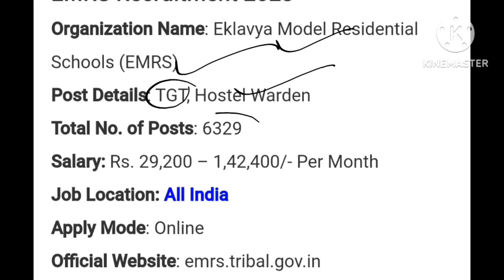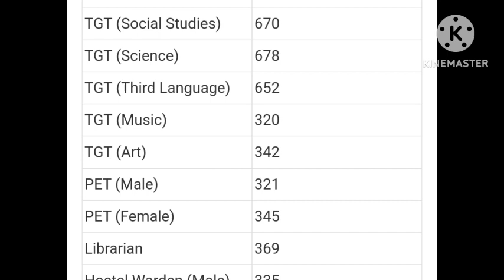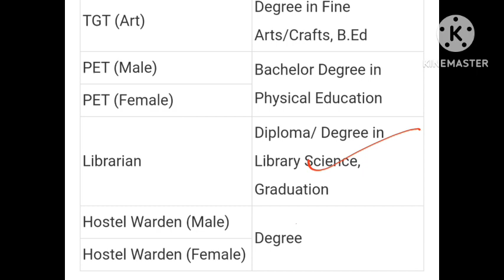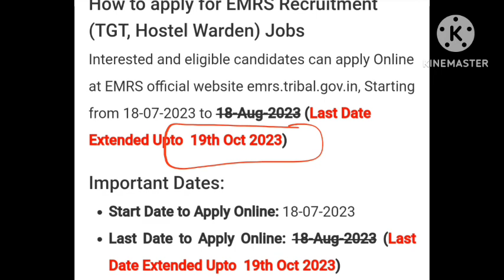TEACHER VACANCY (TGT,LIBRARIAN & HOSTEL WARDEN) POSTS | 6329 POSTS | GRADUATION/DEGREE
2023,CBI SI Recruitment 2023,Post Office Recruitment 2023,FCI Recruitment 2023,FCI Jobs 2023,FCI Notification, BSNL Recruitment 2023, District Court Recruitment 2023,Income Tax Department Recruitment 2023,Income Tax Department,10th Pass Job,Sarkari Naukri,Income Tax Department Recruitment 2023 Income Tax Department Recruitment 2023 - Apply Online For 25450 Post on

10th/12th pass-190000 Post

Sarkari naukri

10th pass jobs

12th pass jobs

Sarkari naukri in september 2023

Salary 65000

Latest jobs

IncometaxJob

tamil nadu sarkari naukri 2023 chhattisgarh sarkari naukri 2023 chhattisgarh sarkari naukri haryana sarkari naukri 2023 west bengal sarkari job west bengal sarkari job 2023 maharashtra sarkari naukri महाराष्ट्र सरकारी नौकरी सरकारी नौकरी HERIE 2023 sarkarinaukri# women job girls jobз fag af supervisor bharti pm modi petrol latest news abp news zee news 5 बड़ी खुशखबरी mobile news trending पेट्रोल sold india news headlines news prime minister narendar odisha govt job odisha govt jobs 2023 karnataka govt jobs 2023 karnataka sarkari naukri kerala sarkari naukri gujarat sarkari naukri gujarat sarkari naukri 2023 himachal pradesh sarkari naukri himachal pradesh sarkari naukri